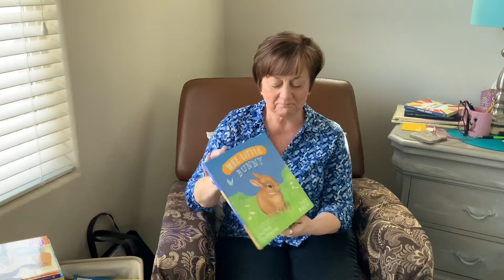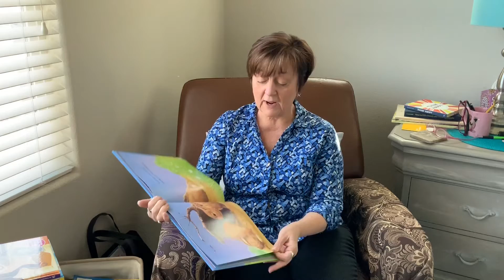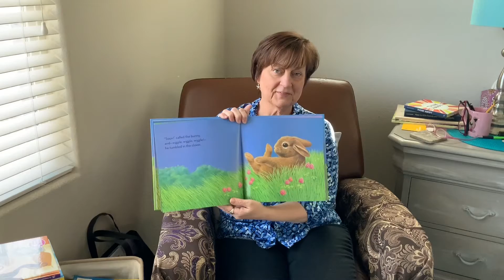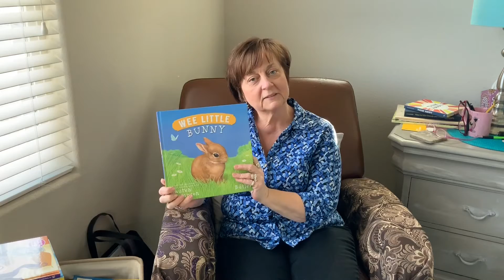Wee Bunny from Mimi’s Chair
With Easter approaching, Mimi reads the Wee Bunny book.